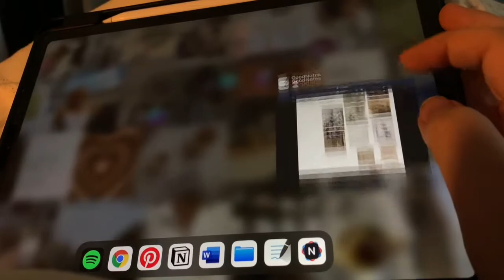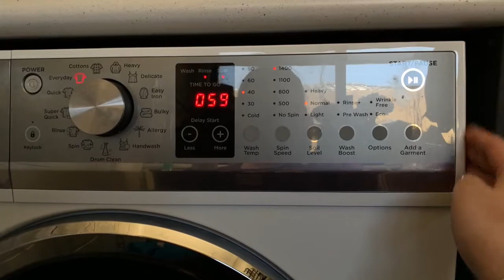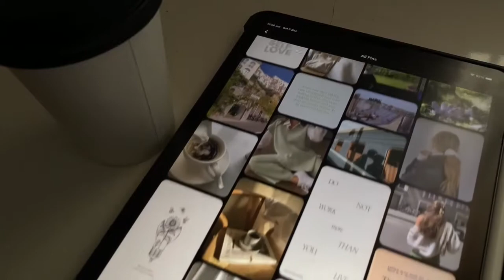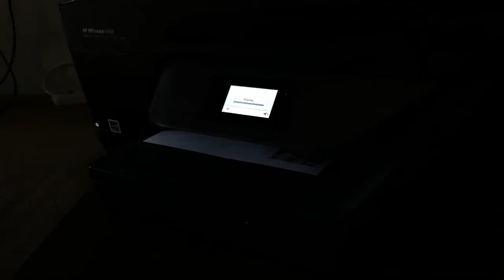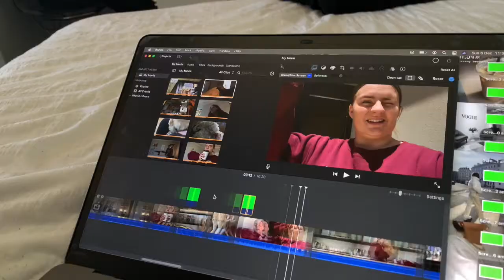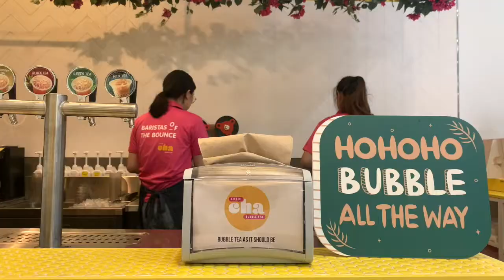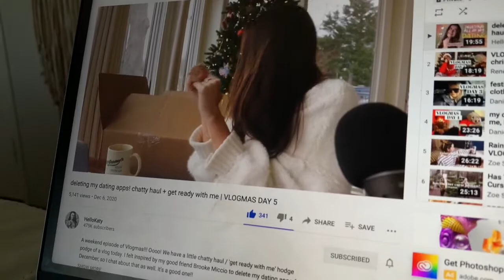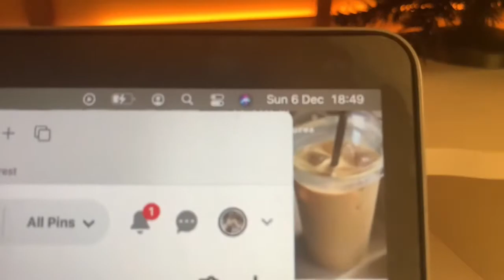working a little & getting bubble tea | VLOGMAS DAY 5 & 6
hi friends!! i hope your all feeling festive, happy and healthy. I know this is a difficult time for some especially this year, so sending all my love and festive spirit to you all! on another note, go brew a warm (or iced) cup of coffee, chai or matcha and settle in for VLOGMAS day 5 & 6 | registering for classes, reading lots, getting bubble tea and packages from white-fox!